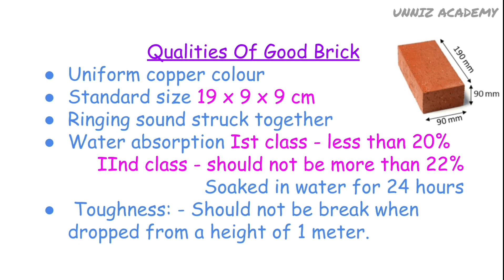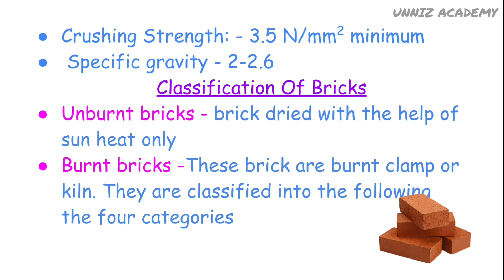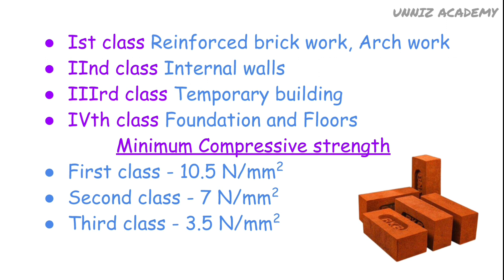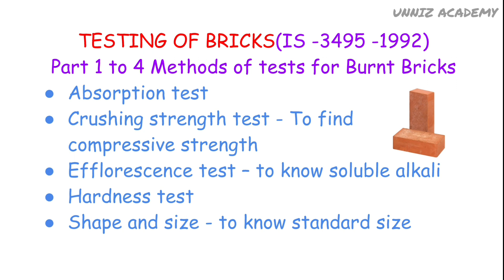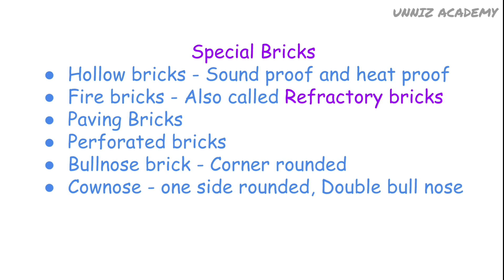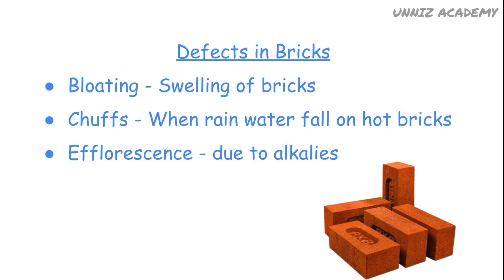BUILDING MATERIALS - BRICKS PART 3 CIVIL ENGINEERING CLASS NIMI BASED KERALA PSC & NCVT EXAMS ITI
This video discuss Topic Bricks Building materials